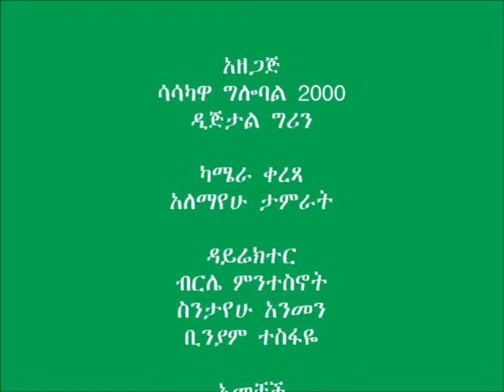QPM Beso Preparation Bure